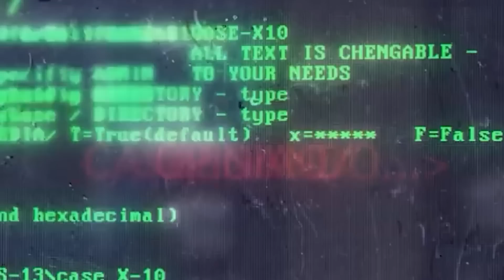ABUS0 NO BBB / TABATA / REDPILL